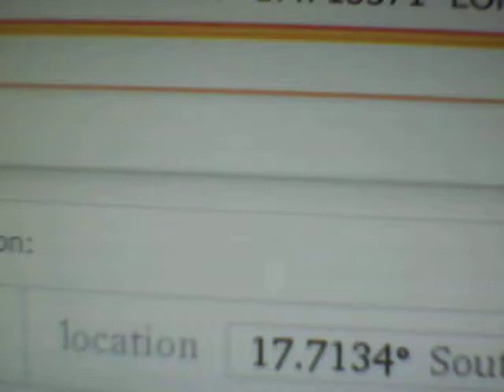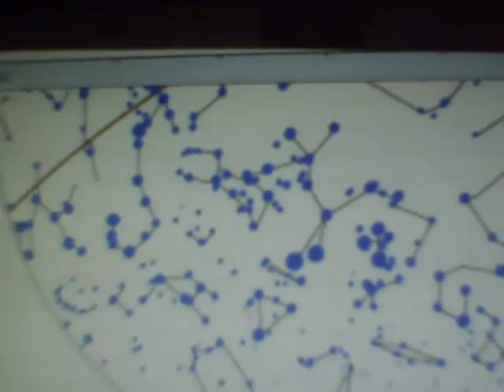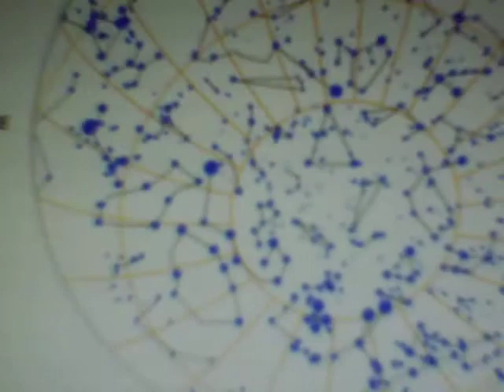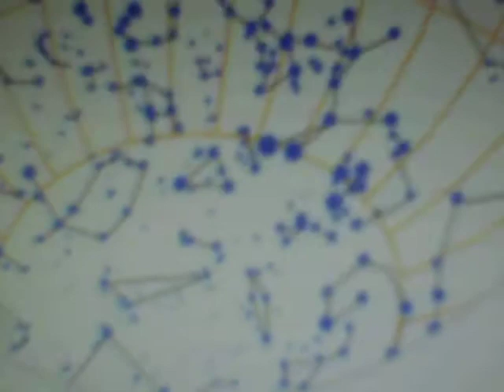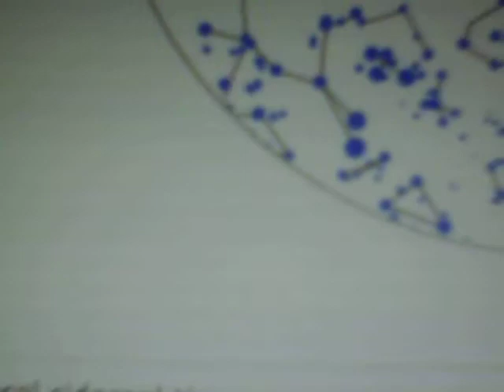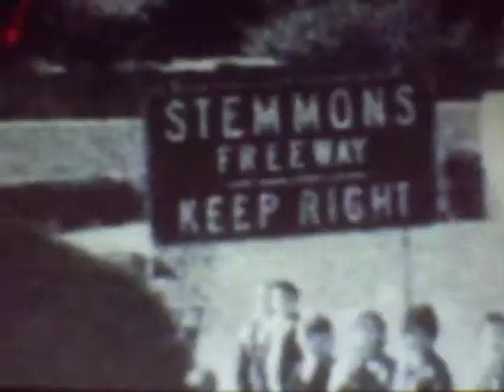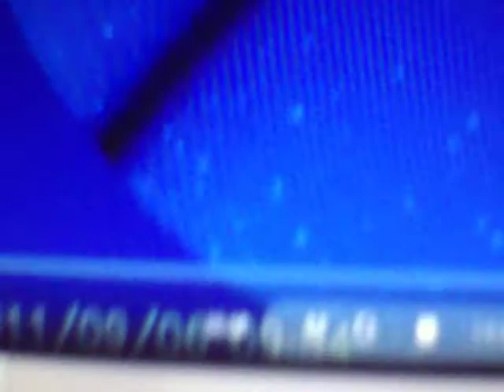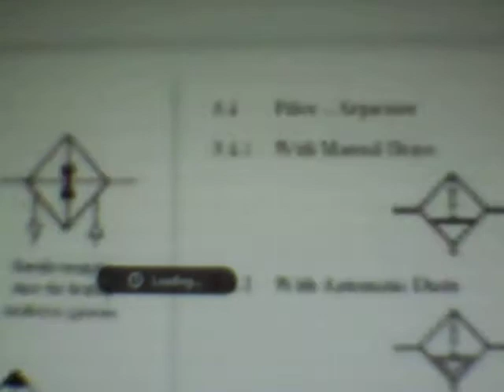HOLY CRAP FIJI 7.3 MAG. ELECTRICAL MAGNA 7.3=S.G. RUFFIN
A VERY RUFF QUICK SHOW=TRUTH= WORTH FULL VIEW  OF THE FACTS OF ELECTRICAL MAGNA THE SUPERGIANTS,  SUN, MOON ALL PLANETS AND EARTHQUAKES, WATCH THE NEXT VIDEO ITS A SERIES